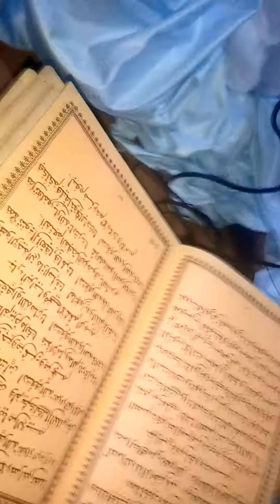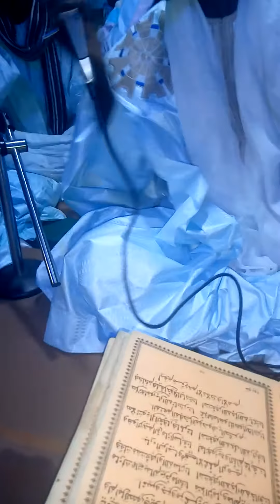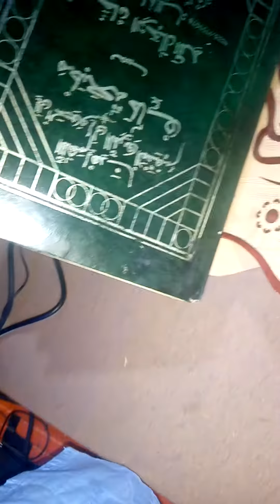24 février 2020